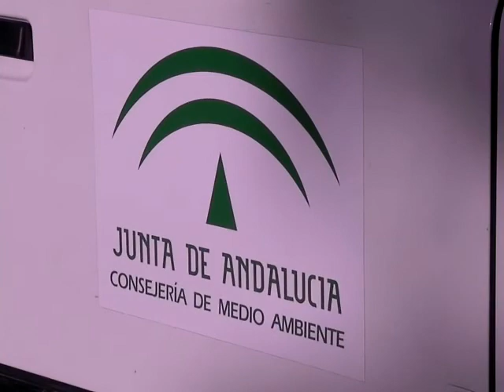Despedida de pollos de ibis eremita del Zoobotánico Jerez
Despedida de los pollos de ibis eremita nacidos en el Zoobotánico Jerez en el año 2009. Criados por sus padres adoptivos en el parque jerezano se incorporarán al resto de ibis eremitas que ya residen en la Sierra del Retín en Barbate. Estas acciones pertenecen al Proyecto Eremita que lleva a cabo el Zoobotánico Jerez con la Consejería de Medio Ambiente de la Junta de Andalucía.